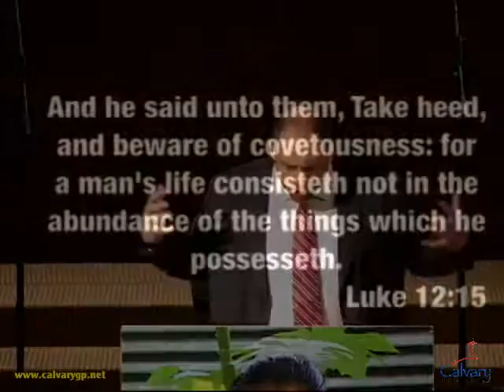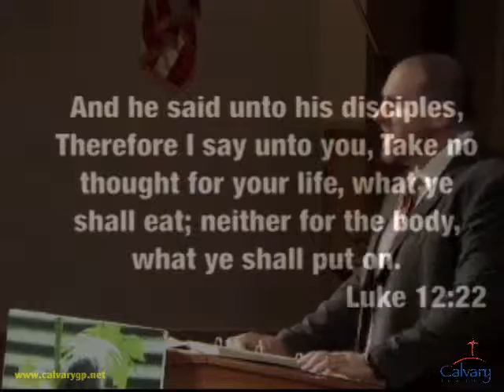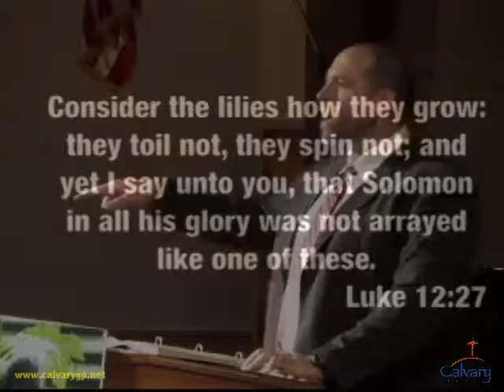"The Why Of Kingdom Living" Brian Loveless Sermon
El Arado Update, "The Why Of Kingdom Living" Brian Loveless Sermon on November 1, 2015 at Calvary Baptist Church, Grand Prairie, Texas.